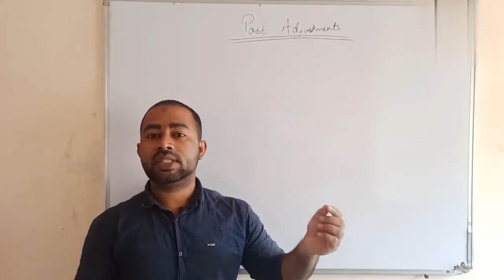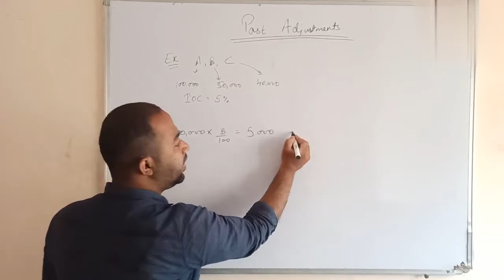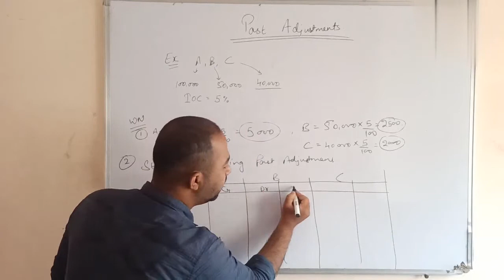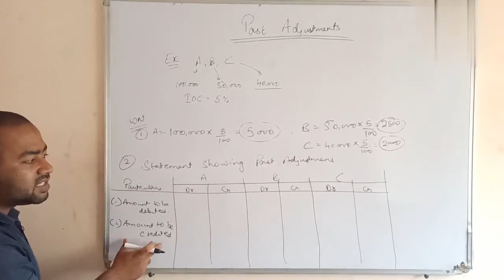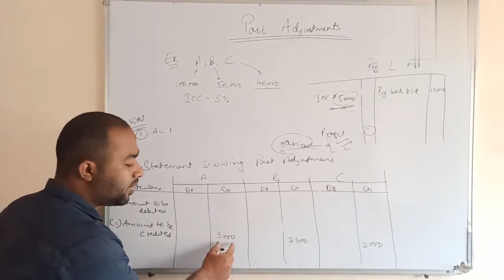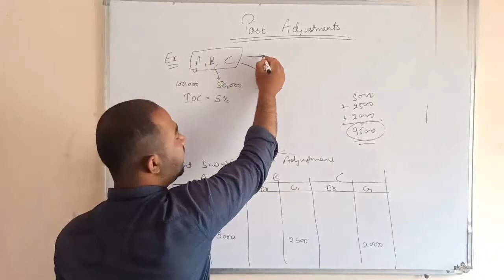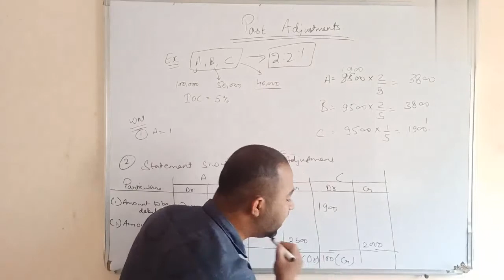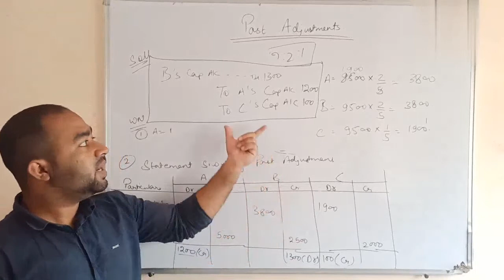lec- 9, class 12 , past adjustments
in this vedio past adjustments is explained in deep for thorough  understanding of student
we provide vedios regarding commerce  for class 11 and class 12 and for college level as well.